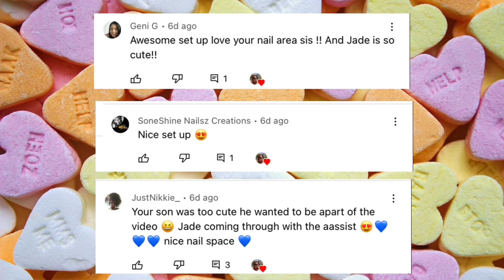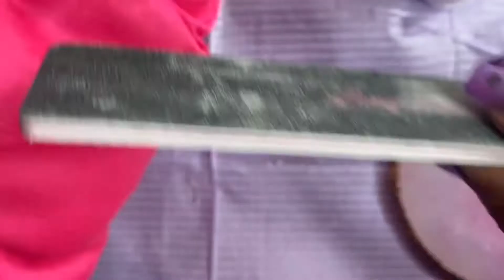Purple Valentine’s Day Nails | Kiara Sky Gelly Tips Short Square | Makartt Gel Polish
Lanails by Lanae

Alexandra Dixon

If you guys have any crazy stories on how you got scammed or finessed and want me to read it anonymously on my channel for Finesse Fridays, email me at or DM me on IG @kaliciastea.

Frequently Used Nail Supplies:
UV/Led Lamp

Nail Display Stand

Blue Putty

Rhinestone Picker

UV/ Led Gloves
_encoding=UTF8&psc=1

Coffin Nail Covers